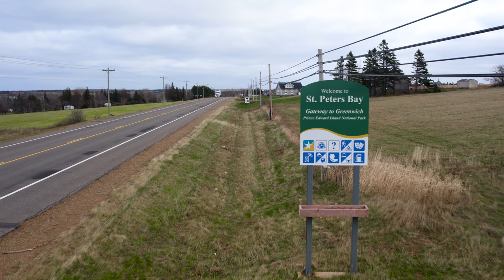A Drone's View of Saint Peters, PEI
Welcome to Saint Peters, Prince Edward Island! This small community is located in the western part of the island and is known for its friendly residents, rich history, and beautiful scenery. With a population of approximately 1,000 people, Saint Peters is a tight-knit community that is proud of its heritage.

One of the most interesting facts about Saint Peters is that it was founded by the first settlers in the late 18th century, which makes it one of the oldest settlements on Prince Edward Island. The community has a long history, and it's reflected in the various historical sites such as the Saint Peters Church, the Saint Peters Harbor Lighthouse, and the Saint Peters Community Centre.

Another interesting fact is that Saint Peters is a popular spot for fishing and boating. The community is home to several beautiful beaches such as "Singing Sands Beach" where you can enjoy swimming, sunbathing, and picnicking. Visitors can also take a boat tour and go fishing for mackerel, lobster, and other seafood.

In terms of tourist attractions, Saint Peters offers many options for visitors to explore. Visitors can take a scenic drive through the countryside to see the beautiful rolling hills and picturesque farmlands. Visitors can also enjoy a round of golf at one of the local golf courses. There are also many hiking trails, biking paths, and fishing spots for visitors to enjoy.

Overall, Saint Peters is a great place to visit for anyone looking to experience the charm of a small town and the natural beauty of Prince Edward Island. With its friendly residents, rich history, and beautiful scenery, Saint Peters is a must-see destination for anyone visiting the island.